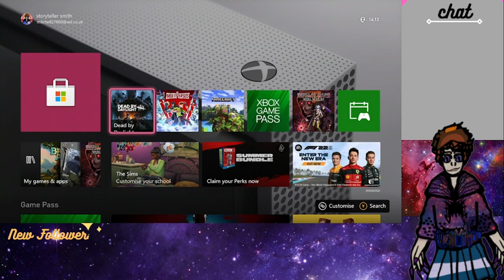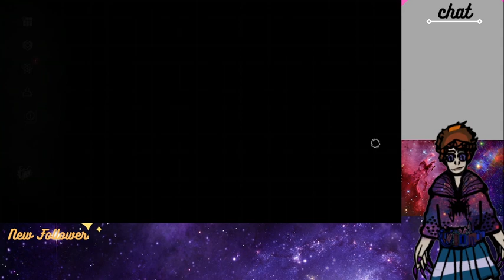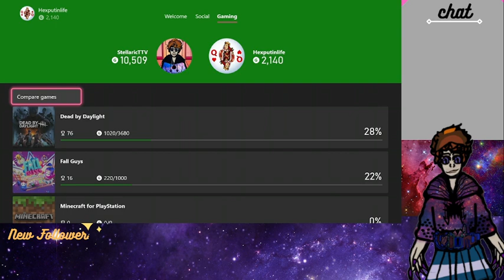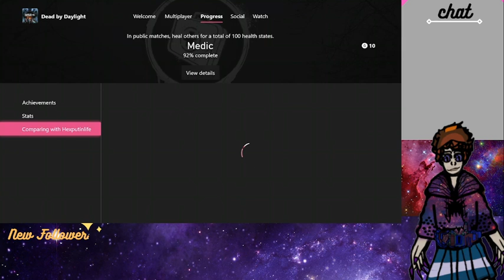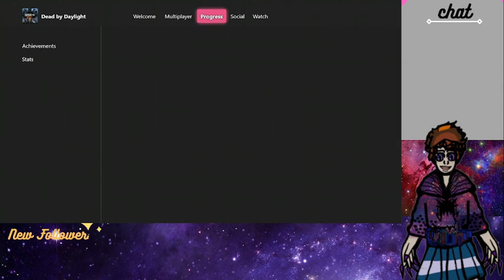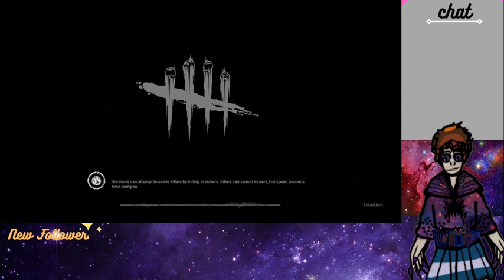Dead by twilight 28 with the SSA Crew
It’s Dead by daylight time again and I’m playing with my good friend the Shape and Aj smith we are having a good time avoiding classic horror villains If you want to know what the heck happened with the session you can watch the original adventure live on twitch  or you can watch the video version and if you’re interested you can subscribe to myself and Shapes and Aj Smith

Link to social media down below